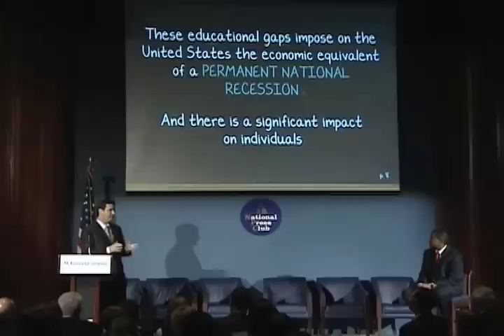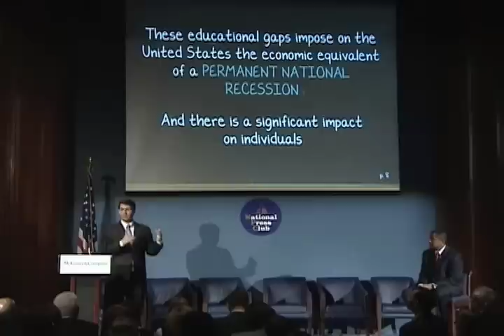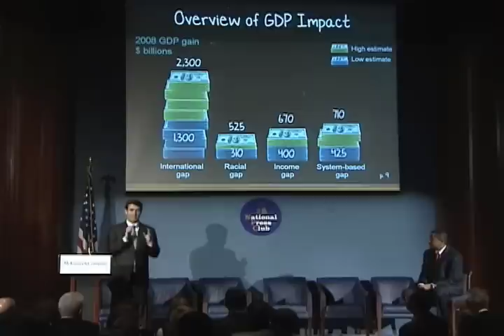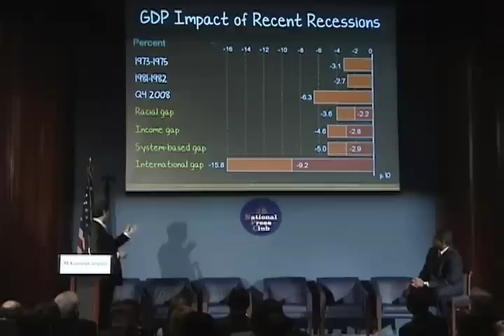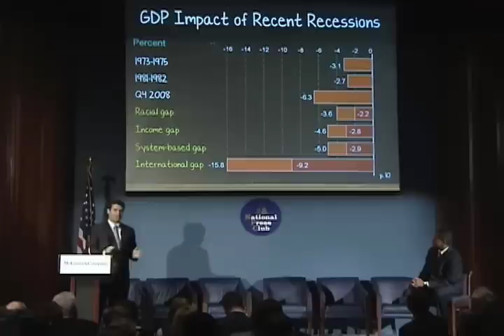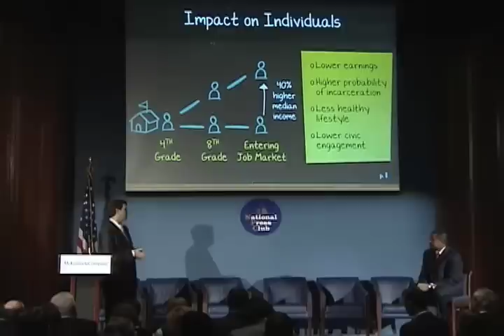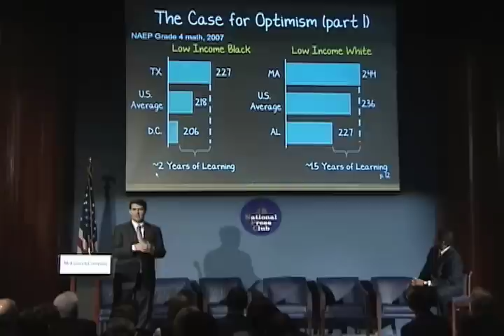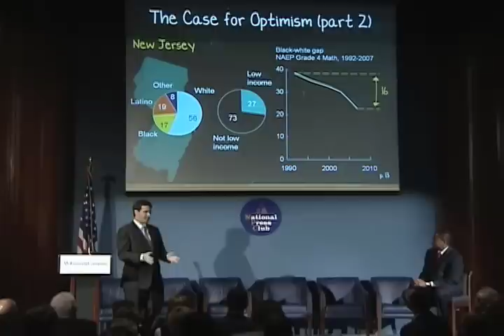Bryan Hancock - How The Achievement Gap In US Schools Affects The Economy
The racial achievement gap in American schools has significant implications for the US economy and society. This McKinsey forum talks about the costs of an education system that traps groups of Americans in poverty.